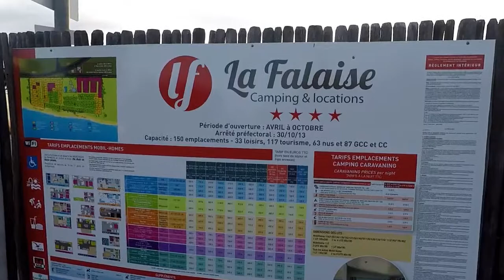La Falaise 2018 France 🇫🇷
This is Camping La Falaise in La Turballe, It was just down the Road from the Aire. Its sunday the 1st of July 2018, This Campsite Accepts the ACSI card. with that card the campsite was €19.00 a night. We stayed for 4 nights.
It was a very busy Campsite on the beachfront. So i couldnt get all the Facilites in because to many people around. We met lovely people here.
A couple from Wales and people from uk and an Irish couple but they where leaving the next day. . And Mr Pirate man and his Family From France. They where so nice.
The town was about 15 ,20 mins walk. There was a big super u up the Road. The Campsite had a little Restaurant on sight and Bar. Swimming pool. They Campsite owners speak good English.

CAMPING LA FALAISE,
1 Boulevard de Belmont.
44420 La Turballe.